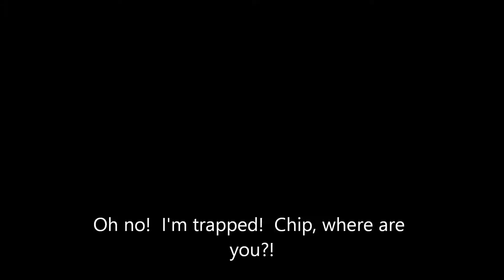Pooh's Adventures of Tinocchio Part 5